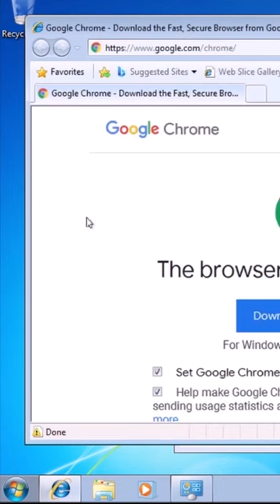The Only Acceptable Use for Internet Explorer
In this we're going to talk about the ONLY acceptable use for Internet Explorer.

Here are some suggestions for videos to check out:
15 Practical Things You Can do With an Old Computer